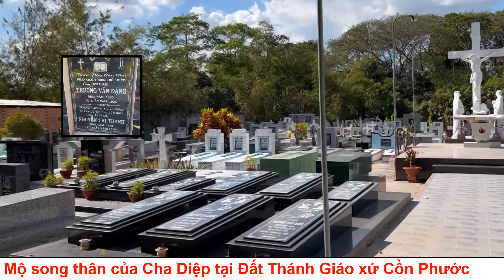Tiểu sử cha Phanxicô Trương Bửu Diệp